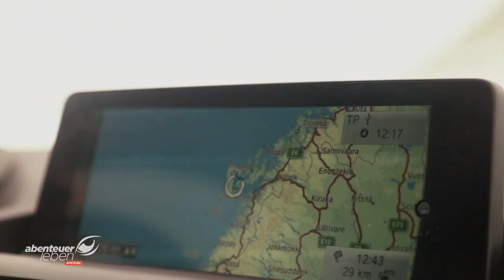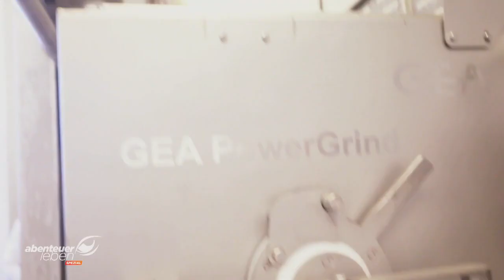Die verrücktesten Burger der Welt | Abenteuer Leben | Kabel Eins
"Nur Amis machen gute Burger!" - Irrtum! Reporter Alex entdeckt auf seiner Weltreise spannende Kreationen. Ob Indiens Lieblingsburger aus Kartoffeln oder der höchste Burger der Welt aus drei Kilo Rindfleisch und 10 Eiern!